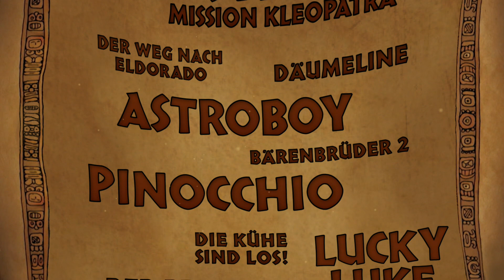Die Lieblingsfilme im Juli | Disney Channel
Wir zeigen euch eure Lieblingsfilme! Hier seht ihr, auf welche Film-Highlights ihr euch im Juli im Disney Channel freuen könnt!

Die Disney Channel Lieblingsfilme - immer Freitag und Samstag um 20.15 Uhr!

Schau deine Lieblings-Sendungen wann und wo du willst in der Disney Channel App auf deinem Smartphone an! Der Download der App ist kostenlos: